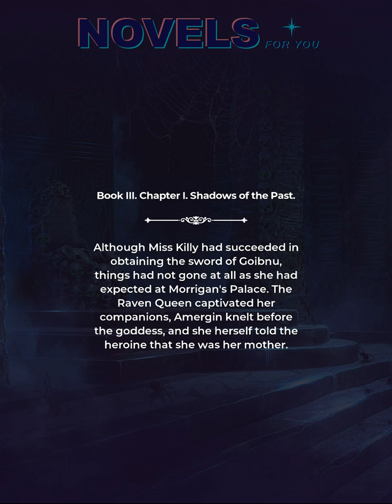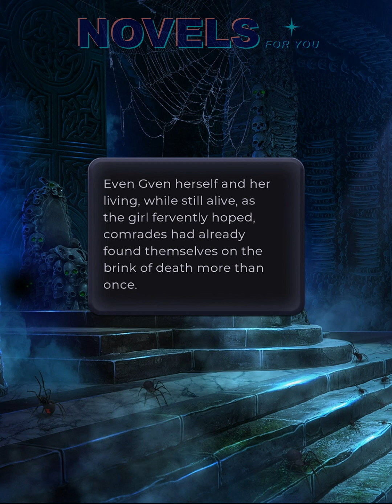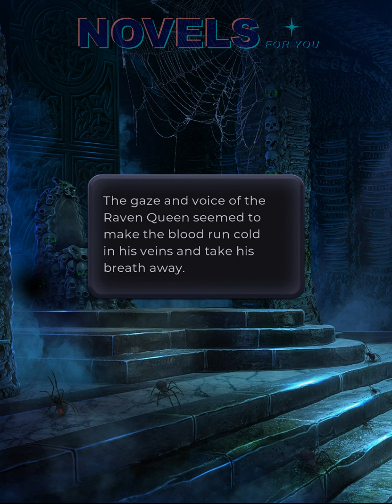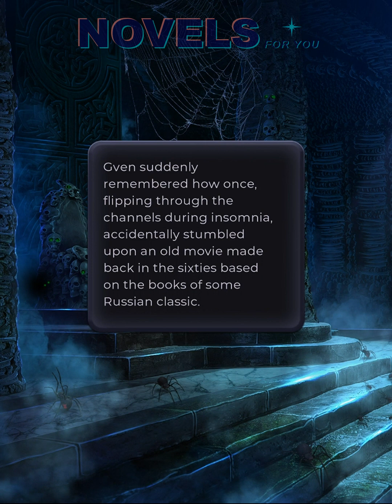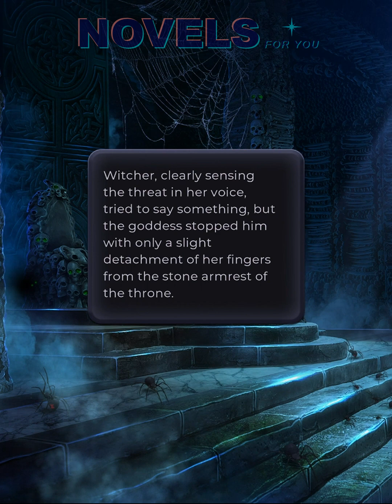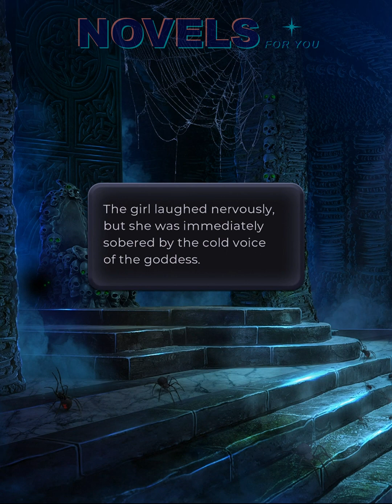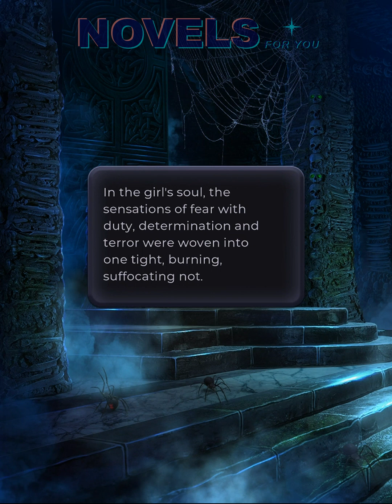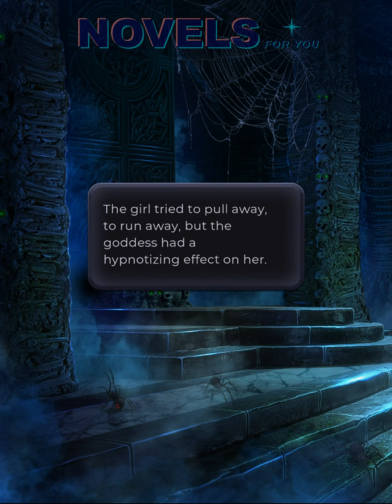GATES OF SAMHAIN - Book 3 Chapter 1 / League Of Dreamers